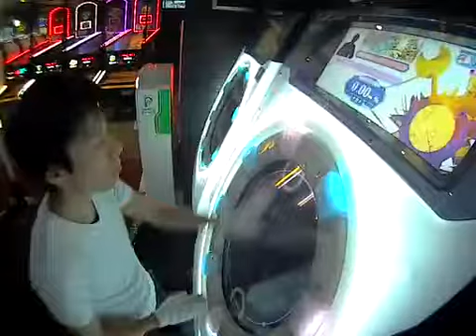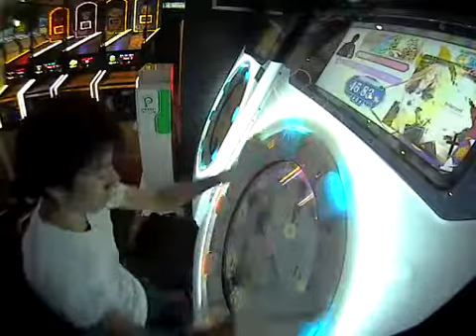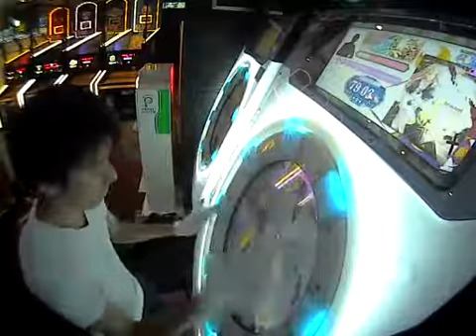【AP】ネクロファンタジア ～ Arr.Demetori MASTER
神譜面